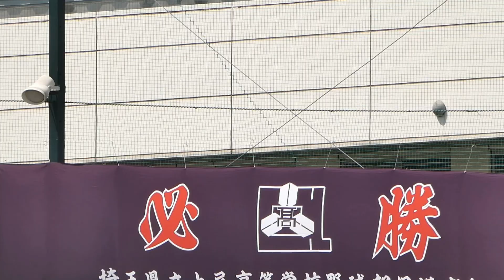上尾高校 シートノック 2021年5月3日(月)春季高校野球埼玉県大会[準決勝花咲徳栄戦]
花咲徳栄 8 - 3 上尾 [準決勝] 県営

上尾　　  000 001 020=3 H9 E3
花咲徳栄  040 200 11X=8 H9 E2